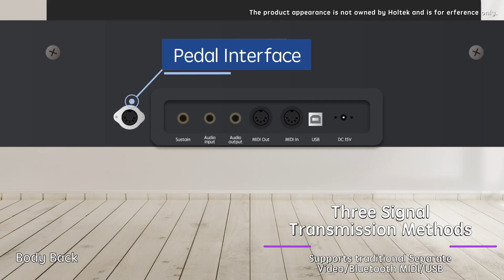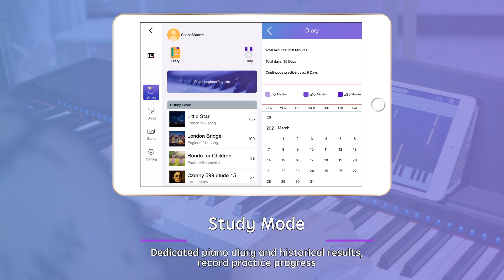Weighted Key Electronic Piano